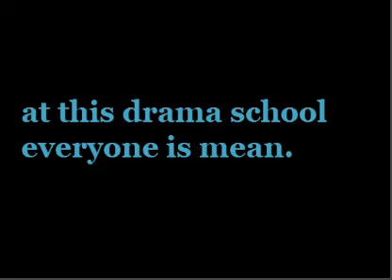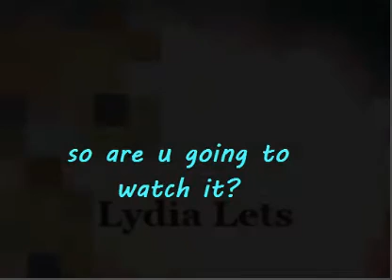LPS: 0 to Hero Trailer